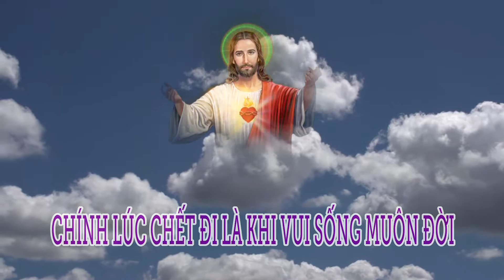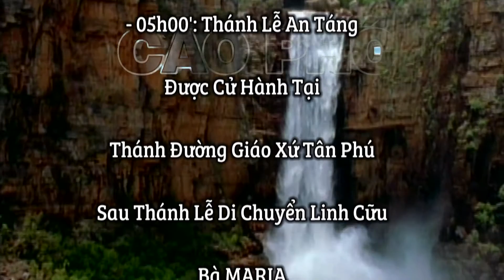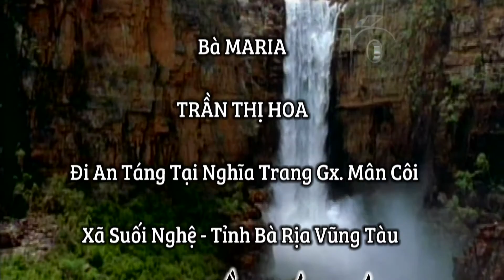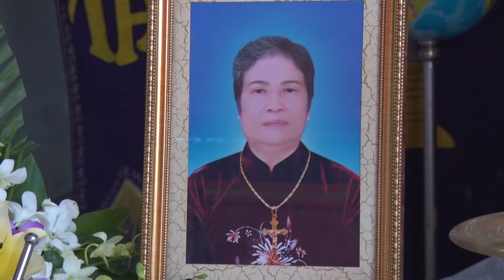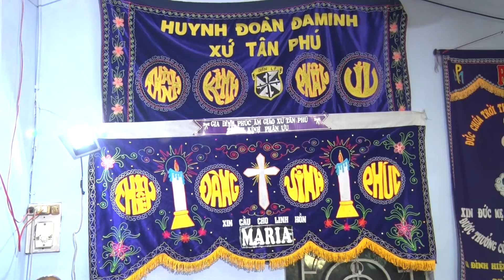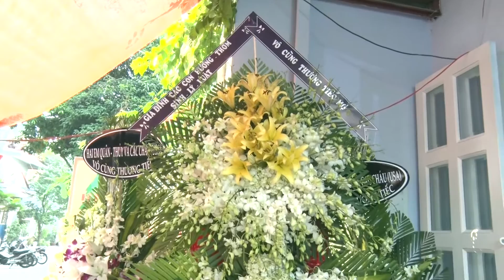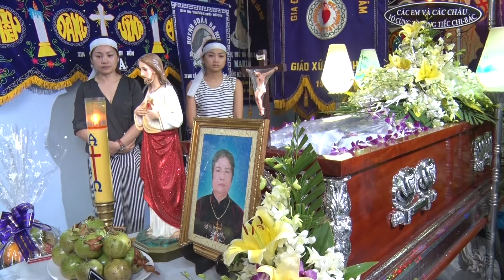Lễ Tang Bà Maria Trần Thị Hoa (1947 - 18/01/2017) P1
Xin Cầu Cho Linh Hồn Maria Mau Được Hưởng Tôn Nhan Thánh Chúa.
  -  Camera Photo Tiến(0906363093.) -